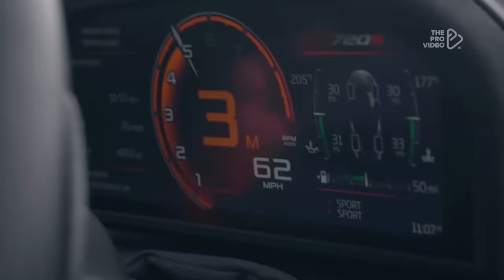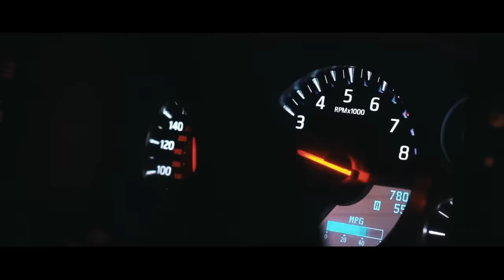Butch U - OUTCAST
|Video Support|
LIMMA Youtube: @ LIMMA
Brik Photo
Artur Brikulski
SILVA PROD
KHALL PROD
SkuraWeekly
Gokhan topel